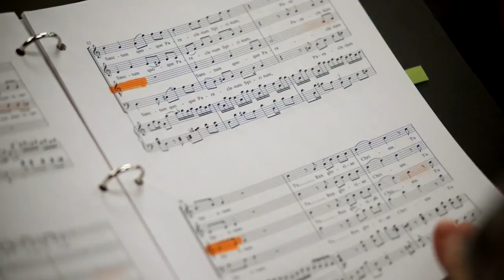11 décembre : journée mondiale du chant choral à l'Université de Sherbrooke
En cette journée mondiale du chant choral, Mélodie Rabatel, étudiante à la maîtrise en direction chorale au Campus de Longueuil de l'Université de Sherbrooke vous parle de l'univers du chant choral au Québec!